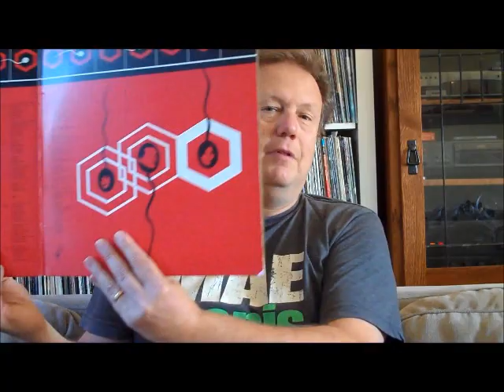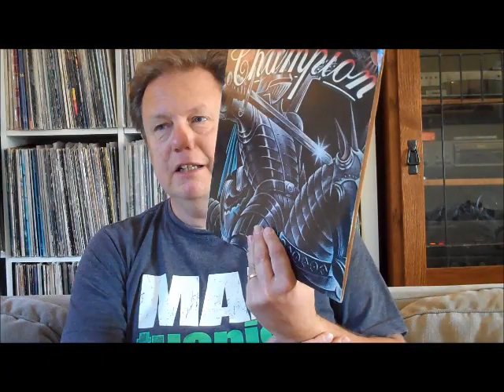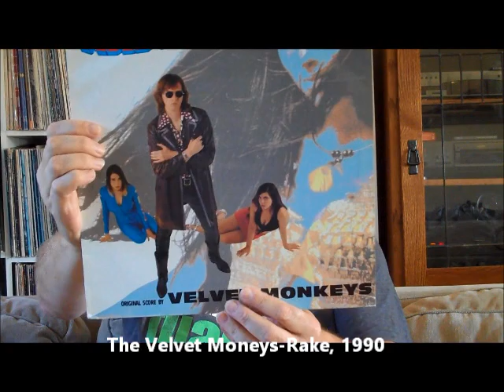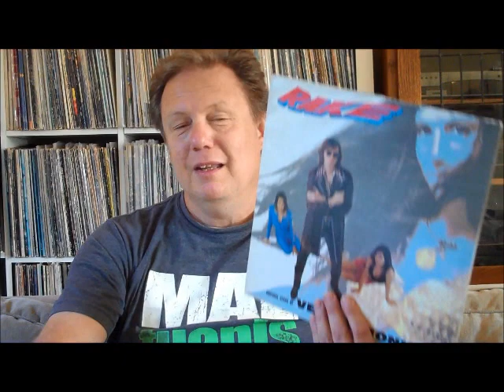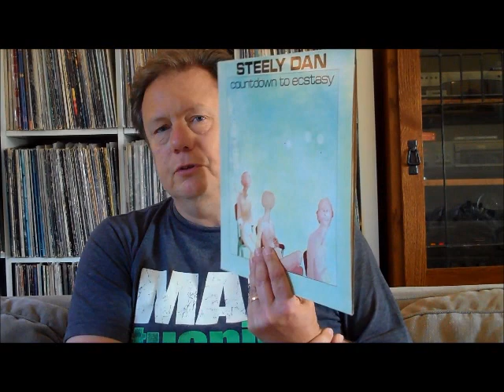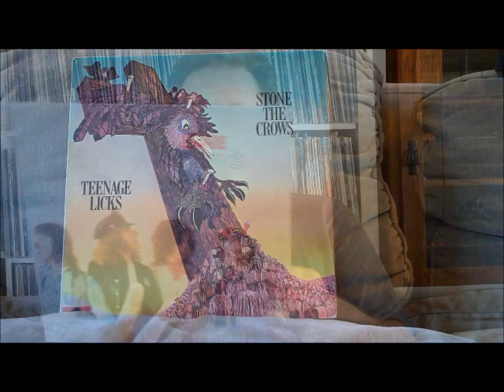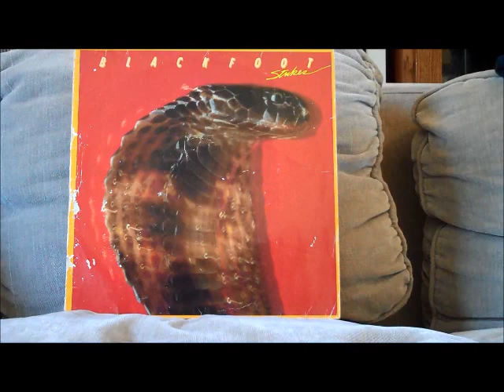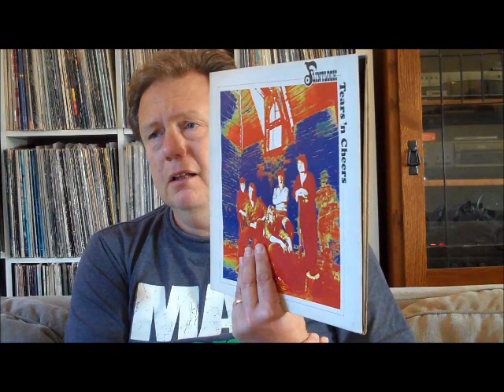Rock finds Spring Summer 2019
Rock records that I have collected over the Spring and Summer months of 2019